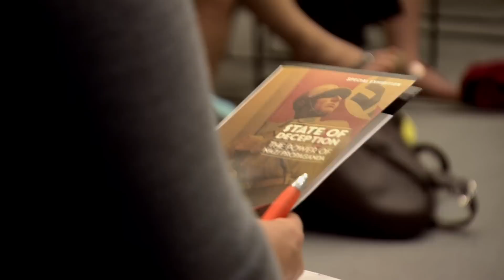Inspiring Impact: How Memory Can Change the World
Does Holocaust memory have the power to change the world? Absolutely. Watch as Museum partner Charles Ramsey, commissioner of the Philadelphia Police Department; Aimee Young, master teacher in the Museum's Regional Education Corps; and college student leaders Hannah Kohn and Mary Giardina share how the Museum is educating new generations across this country.